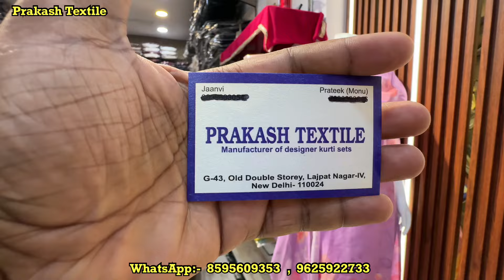New Design 👈 दोबारा नहीं मिलेंगे इस तरह के डिज़ाइन 👈 Ready To Wear 💯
New Design 👈  दोबारा नहीं मिलेंगे इस तरह के सूट |

PRAKASH TEXTILE
G-43, Old Double storey ,
Lajpat Nagar, New Delhi-110024

(Problem Solved:-)

Suit Market in Delhi Chandni Chowk
Wholesale Ladies Suit Manufacturer
Wholesale Single piece Salwar kameez
Cotton printed Suit Wholesale
Designer Salwar kameez
Fancy Salwar kameez Online
pashmina Suit Wholesale Market
Catalogue Suit Wholesale
Party Wear Wholesale Suit
Unstitched Ladies Suit Wholesale